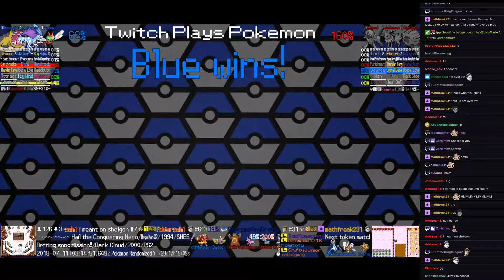Twitch Plays Pokémon Battle Revolution - Matches #123731, #123732 and #123733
#123731 [Blue: Dustox (Physical), Magmar (Stall), Venomoth (Sleep)] vs [Red: Ursaring (Standard), Espeon (Last Resort), Shellos East (East Physical)]
Match was a draw! Match duration: Match starting.

4:37 : #123732 [Blue: Yanma (a-Physical), Suicune (a-Physical), Hippowdon (a-Physical)] vs [Red: Absol (a-Pressure), Jolteon (a-Standard), Shelgon (a-Physical)]

14:11 : #123733 [Blue: Farfetch'd (Standard), Absol (Pressure), Luxray (Special)] vs [Red: Cresselia (Standard), Kabuto (Special), Xatu (Standard)]